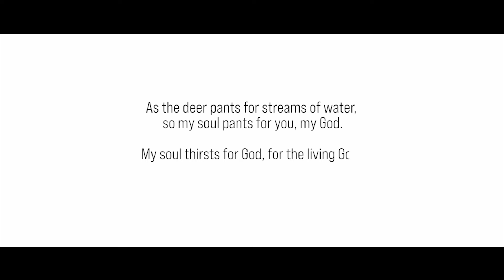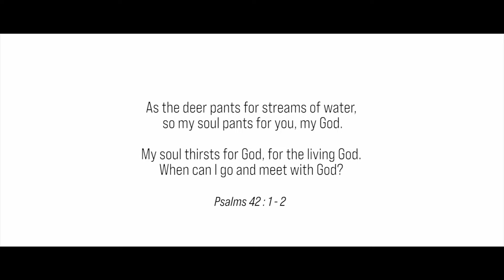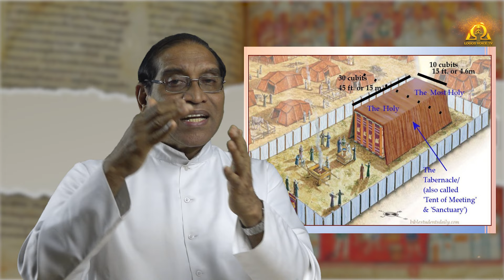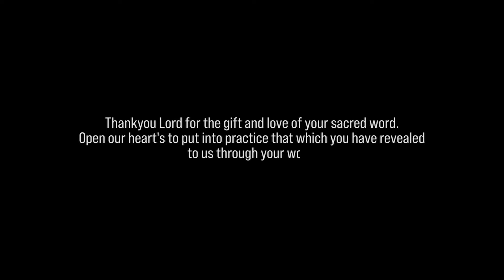Episode 165 | PENTATEUCH (Re-Telecast) | Exodus | Logos Institute of BibleStudies | Logos Voice TV